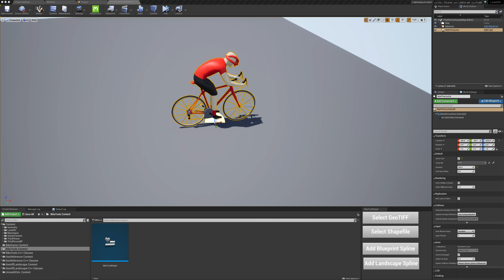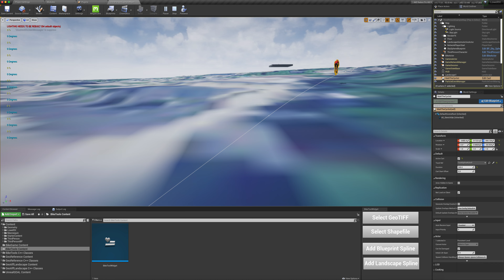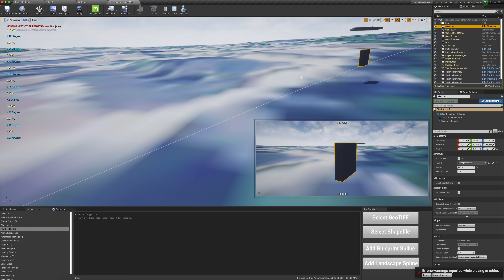Unreal Engine 4 - Bike game prototype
A prototype of a smart bike trainer app.

- Import DTM data and roads into UE4
- Connects your smart bike trainer over ANT+ to UE4 and runs the simulator allowing you to workout anywhere on the planet.